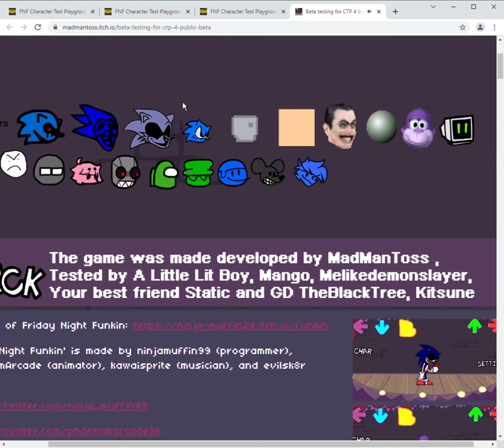ectospasm but every turn a different cover is used